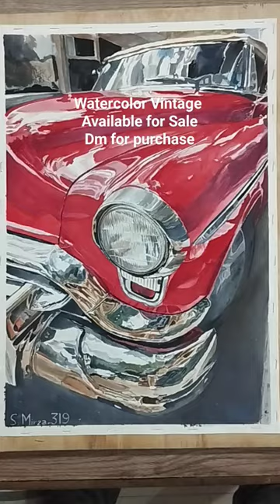Vintage Watercolor on Paper